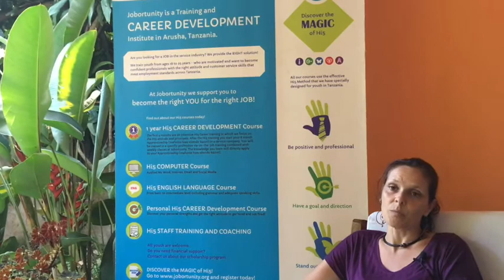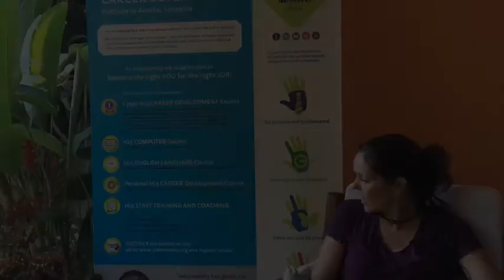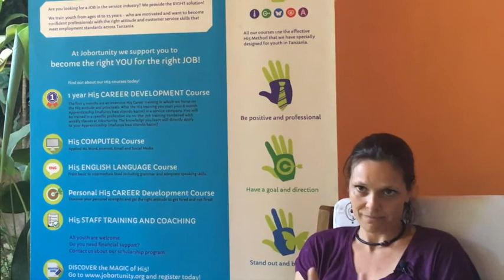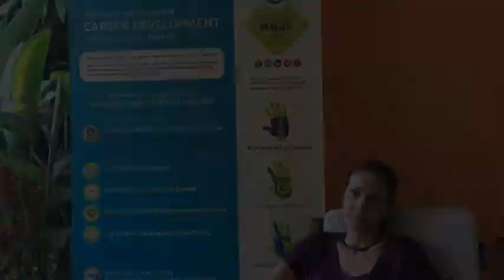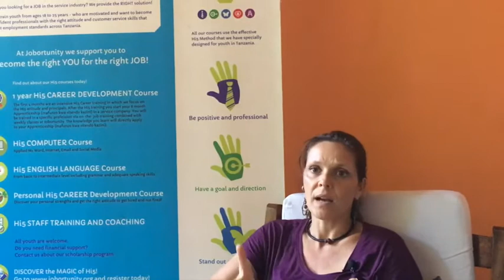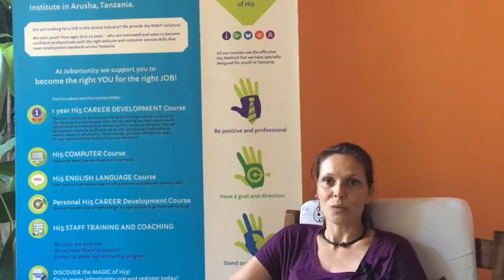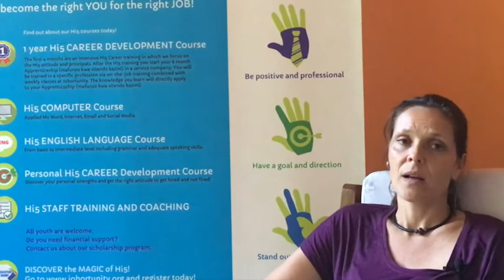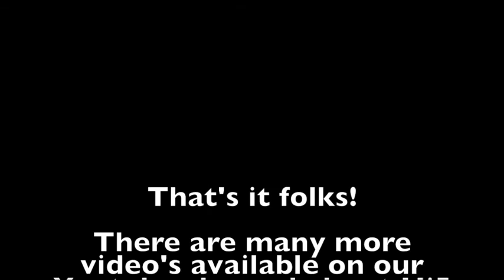Kim Groeneweg about past present & future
There has always been change and there always will be. Some era’s however are marked by more turmoil than others and with the start of the 21st century it seems that we are witnessing such a moment in time again. In the past, major changes often took centuries, while today a decade is enough to disrupt an industry or society. Let’s not be afraid of this. If we dare to face it we can deal with it. Now there might be different solutions required to guard against the future, but at Jobortunity we believe that it cannot be done without great people who take responsibility for what has to be done. For that reason we will keep investing in young people to build a strong attitude to life, thus trying to have an impact on the world. It’s who we are and what we do!